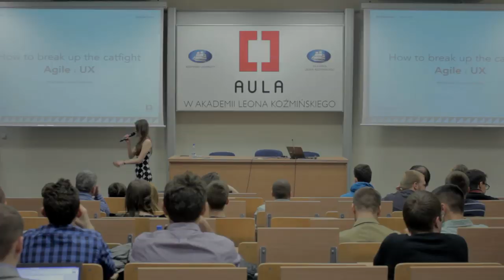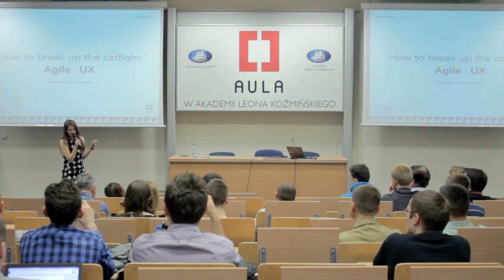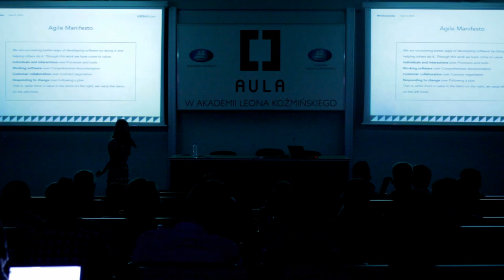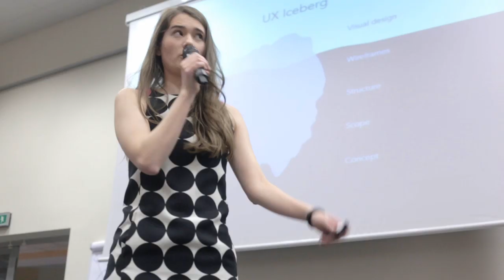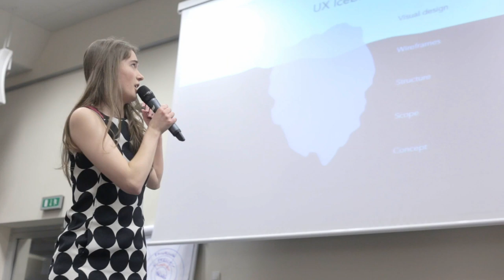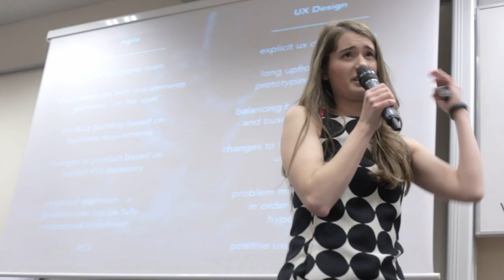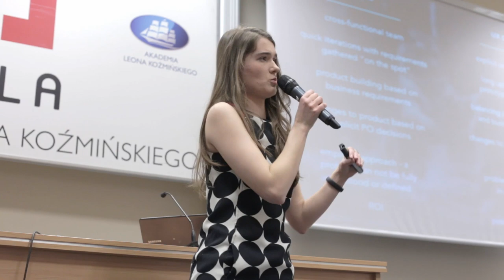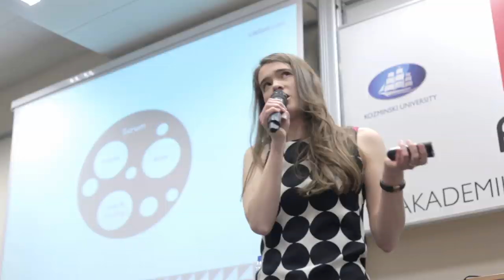Aula # 111 - Magdalena Ostoja-Chyżyńska (Polidea)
Aula # 111 Jak ważne dla startupu jest user experience.
Magdalena Ostoja-Chyżyńska (Polidea) - "How to break up the catfight: Agile i UX"